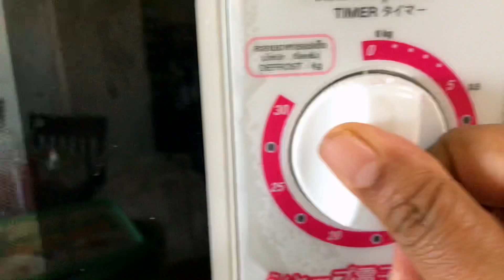How to Make Microwave Vegetable Fried Rice